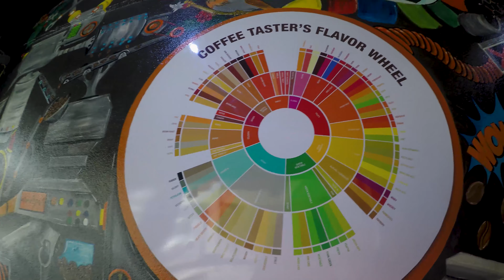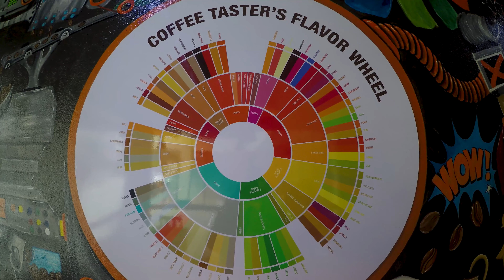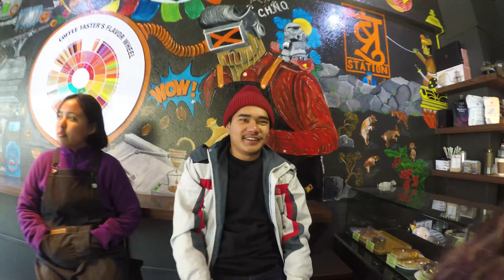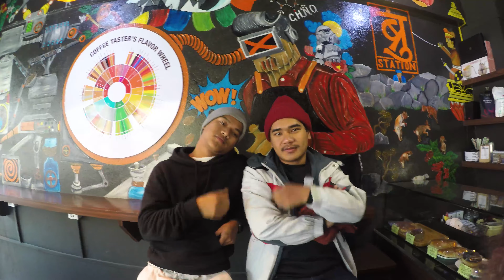Coffee in BrewStation - Best coffee shop In Pokhara |Vlog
We tried to make a short vlog of visiting Brew Station Pokhara which I think is the best coffee shop in the Pokhara Nepal. The staff, vibes, coffee and music is really nice. This place is for both coffee and non coffee lover. If you are around lakeside or planning to come to Pokhara, Nepal then  you must definitely visit this cafe and try their pour overs coffee and organic tea straight from their farm.